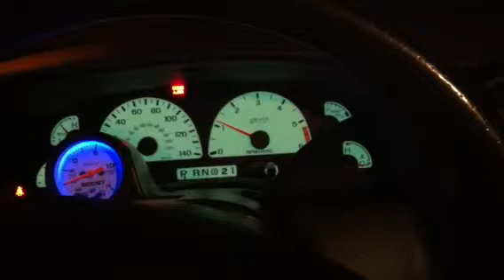Cold start 2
Cold start with Bassani catback, catted mids, and stock manifolds on 03 Lightning